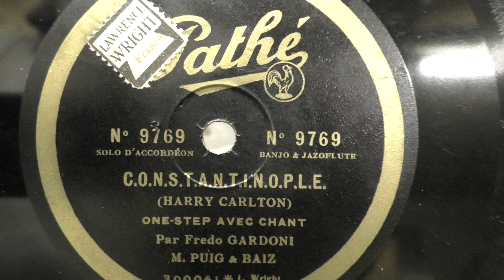Gardoni, Puig & Baiz: C.o.n.s.t.a.n.t.i.n.o.p.l.e. (1928). Disque Pathé.